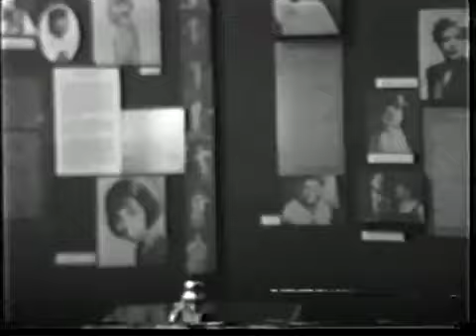Business Meeting - Black Museums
[Begins at 00:40]

Courtesy of the Anacostia Community Museum Archives, Anacostia Museum History Series.
(AV003068)